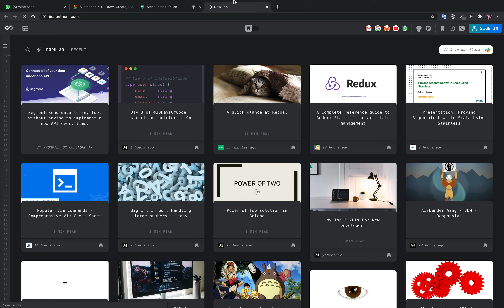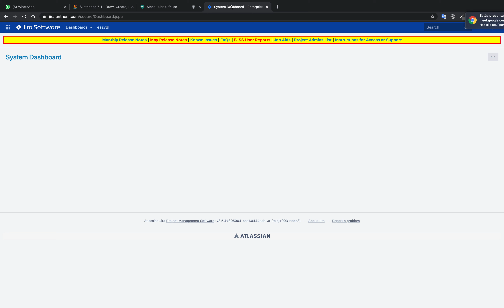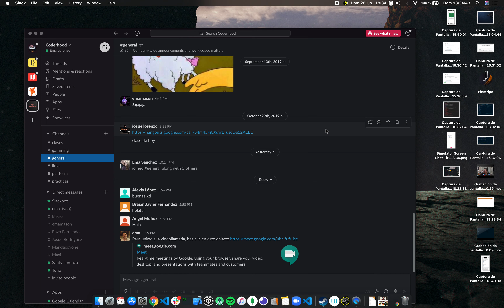Coderhood Intro - Preguntas y respuestas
En esta charla inicial, Ema nos cuenta de que se trata Coderhood y el desarrollo de software en general y respondemos preguntas sobre la carrera profesional del ingeniero de software.